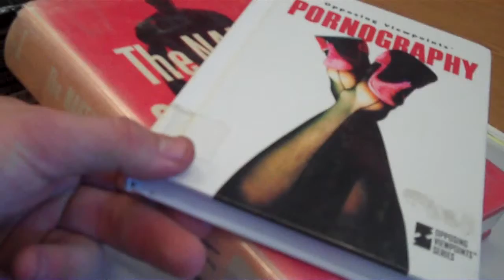Host Club Gets Raped!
you'll be suprized